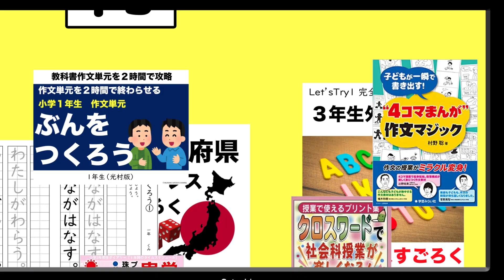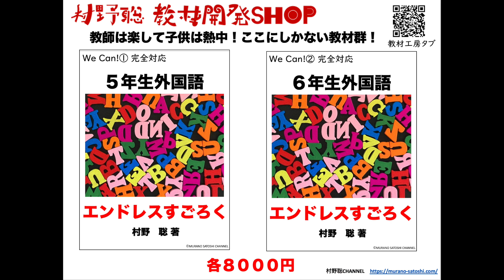【SUBチャンのバズり動画】このSUBチャンの動画をご覧ください！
突然SUBチャンの動画が大ヒット！ぜひご覧ください！

◆ ー第1回オンデマンドセミナー　３学期対策講座ー
　(動画配信)
１ 日時：2024.1.6(土)・7日（日）・8日（月）
２ 資料　各講座ごとに資料がつきます
３ 内容：第１講義　３学期初日のシナリオ
　             第２講義　最後にやりたいこの授業
　             第３講義　６年生を送る会のアイディア集
　             第４講義　ザ・お別れ会の企画
４ 講座費　一般6000円　メンバーシップ5500円
６ キャンセル規定
７ その他
開催日の１週間前になっても何もメールが届かない場合には、メールが迷惑メールフォルダ等に入っていないかご確認の上、村野宛（ ）までご連絡ください。
　 資料のダウンロードや当日の動画情報は開催直前にMLでお伝えします。